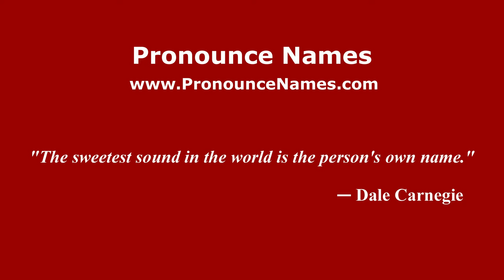How to pronounce Borja Gómez Pérez (Spain/Spanish) - PronounceNames.com